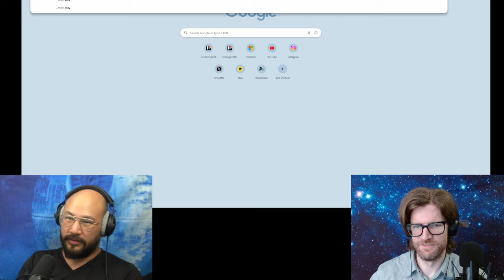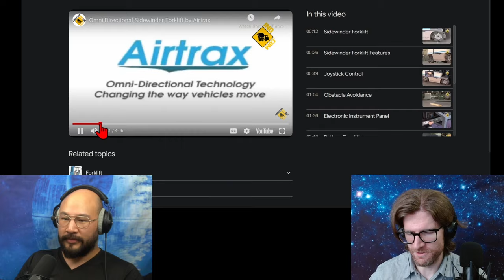Star Trek (2009) | What's in the Hanger?